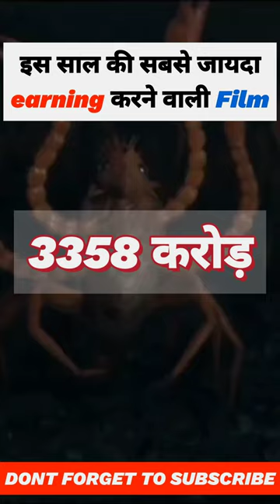Isse Saal duniya ki Sabse Jayda kamai karne wala Film ???🤯🥵🤑